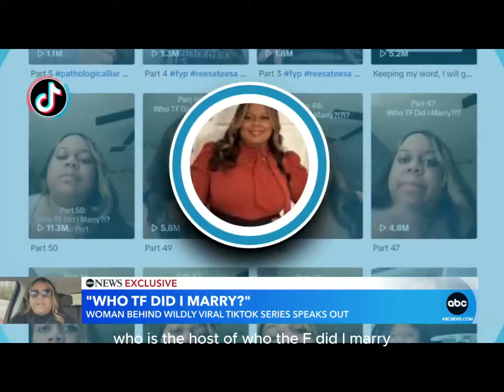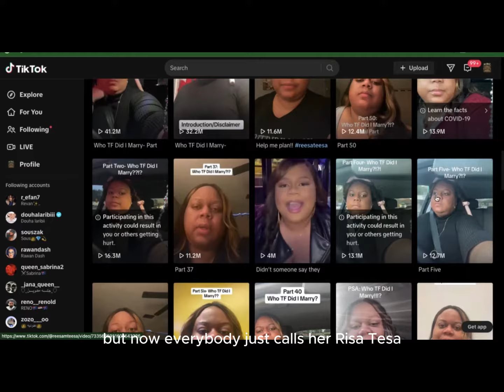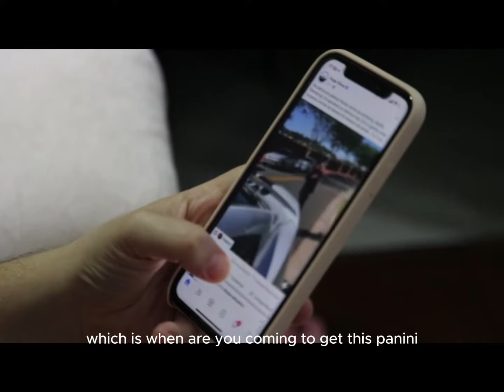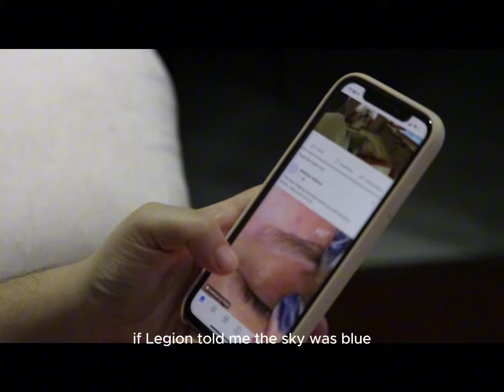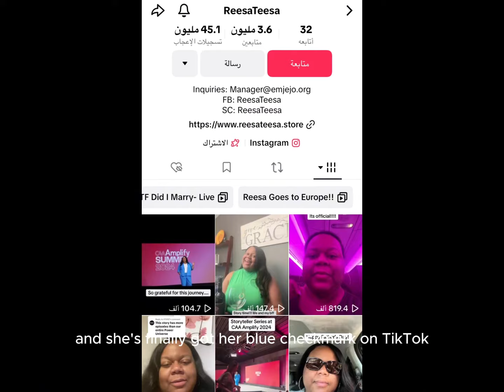Who TF did I Marry? Resa ran background check on Husband on their Wedding night and found out 😱😱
TikTok creator Ressa Tessa has released a 7+ hour, 50-part series called "Who TF Did I Marry," which has taken over the internet. The series, posted on TikTok, details her past relationship with her ex-husband, whom she discovered was a pathological liar.